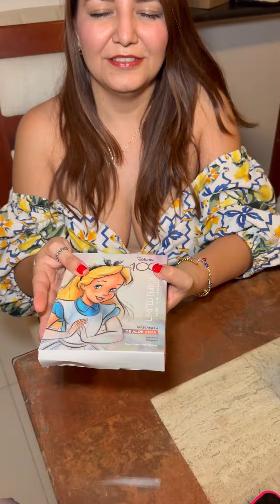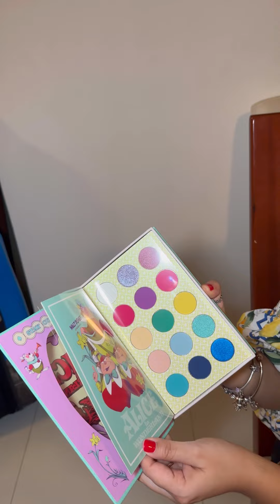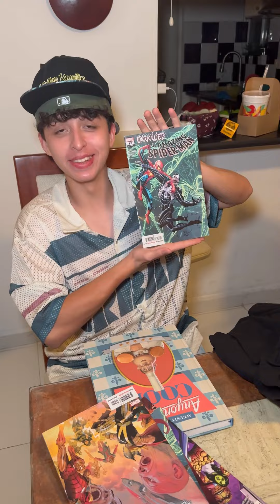Mi meta es hacer feliz a mi familia 💛✨